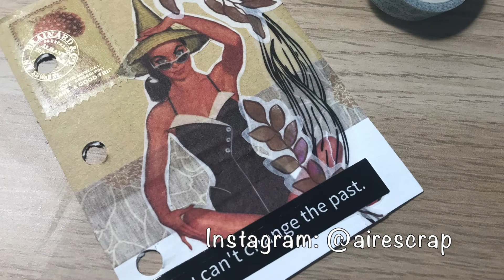MINI JOURNAL EXPRESS : DIA 2. Scrapbooking/Mixmedia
MINI JOURNAL EXPRESS : DIA 2.

Muchas gracias.

Video inspiracional - Scrapbooking - Mix media